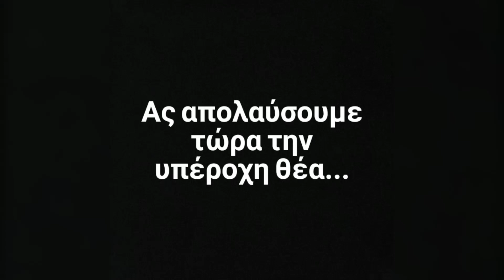Εγγλέζικο Από Παραλία-Μια καλημέρα από εμάς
Μια πρωινή εξόρμηση με την παρέα
Morning fishing with friends